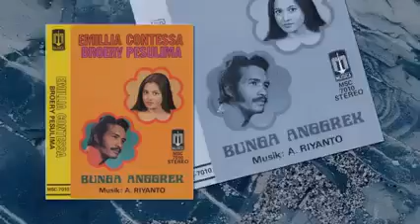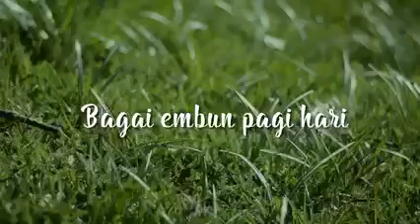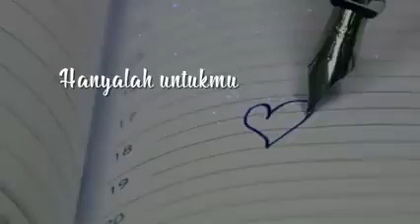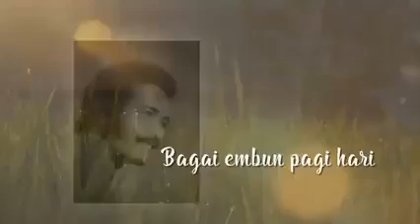Bunga Anggrek - Emillia Contesa & Broery Pesolima